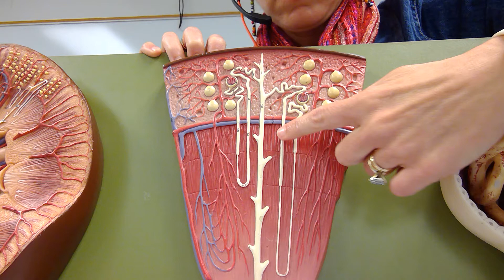Biology 2020 Lab 11 Urinary System Quiz Question